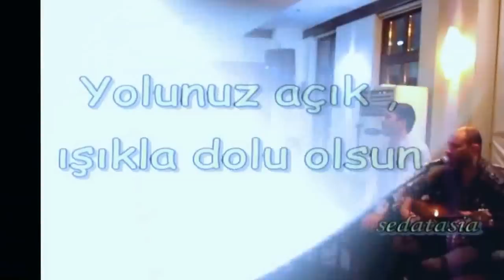DOĞADER'den Gelin uğurlama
Handan ve Bülent çiftinin düğün eğlencesinde,kameramın kayıtlarından hazırladığım video.720p HD izleyin.İyi seyirler..